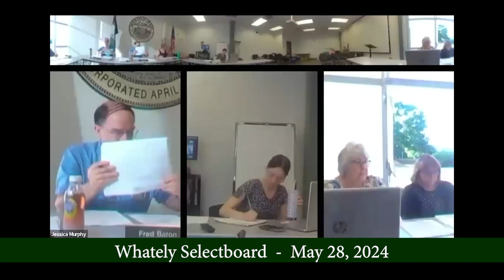Whately Selectboard - May 28, 2024